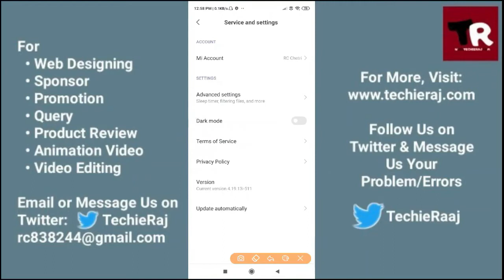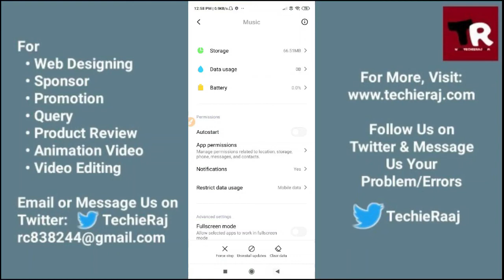Redmi Note 6 & Pro Music App Not Working Problem Solved